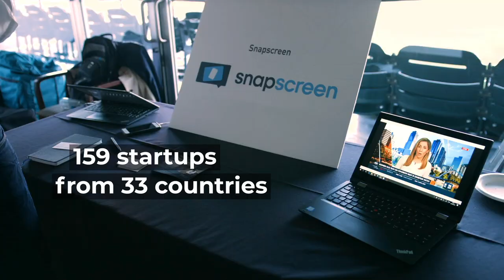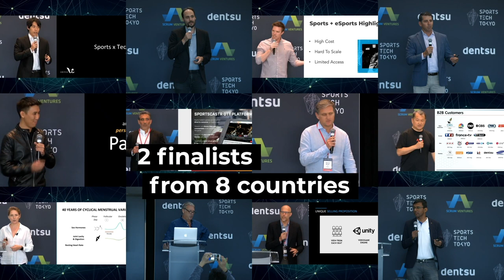SPORTS TECH TOKYO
See what SPORTS TECH TOKYO is about.

Michael Proman, Managing Director, Fumihiko Nakajima, SPORTS TECH TOKYO Program Owner and Senior Director, Business Development at DENTSU INC, and Tim Andree, Chairman & CEO of Dentsu Aegis Network, take you through some of the highlights of SPORTS TECH TOKYO including World Demo Day and interviews with some of our finalists.